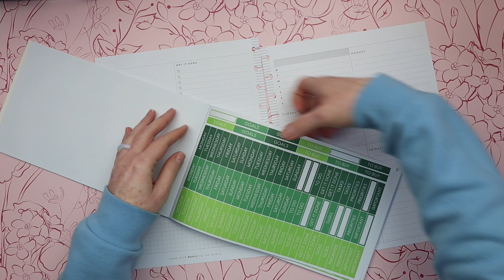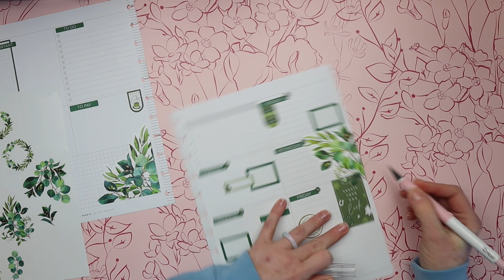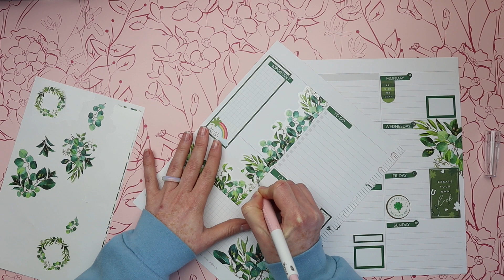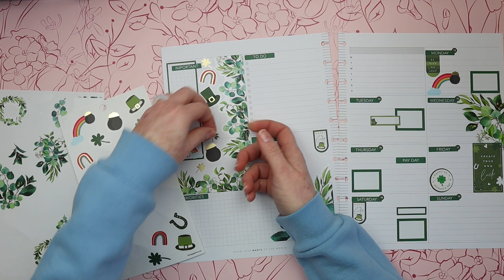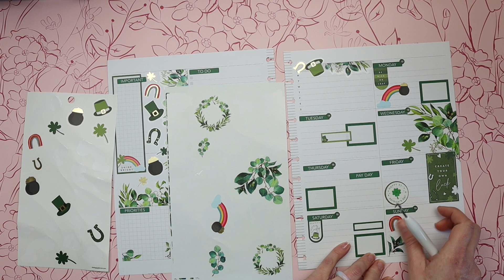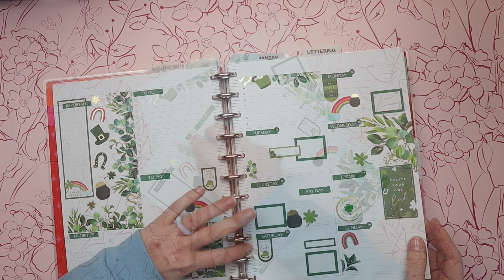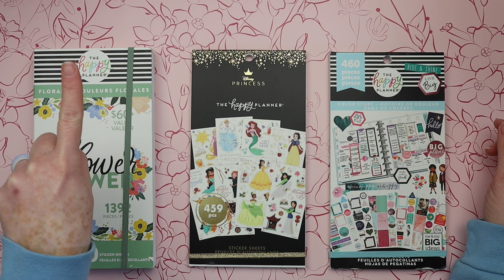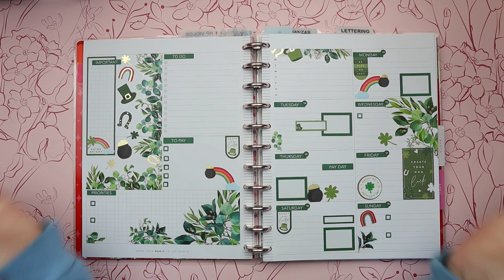PLANEA CONMIGO :: Agenda Happy Planner :: Dashobard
Hola mi gente linda! En el vídeo de hoy decoro mi agenda grande de la Happy Planner formato tablero (dashboard). La semana que estoy decorando es la semana del 13 al 19 de marzo y decidí en esta ocasión decorarla del tema de San Patricio (St. Patricks). Me encantó el resultado final! 🥰

Espero que el vídeo te inspire a decorar tus agendas con stickers bonitos para que alegren tus días. Qué opinas? Espero la disfrutes!
Con amor,
Sannia.